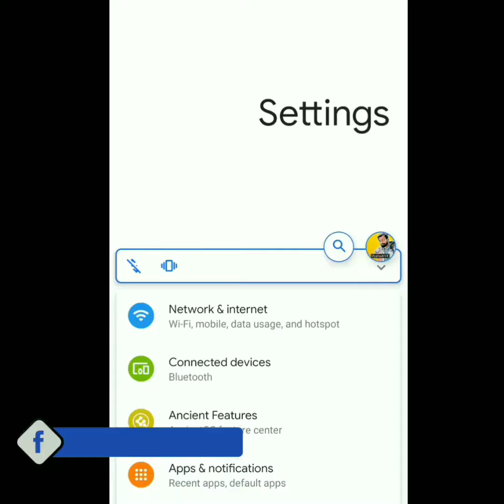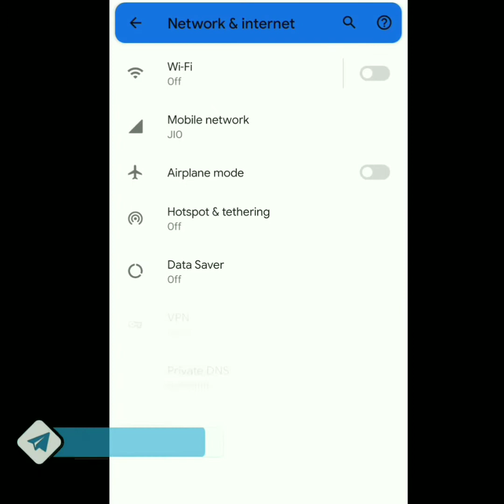App Updates are Ready Connect to WIFI to Continue Notification Fix (Android Setup Notification)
Chapters:
00:00 Intro
01:00 Why "app updates are ready" problem exist in android
03:57 Solution for "app updates are ready notification"

¶ Follow Telegram Channel to Get Files Earlier Before Video